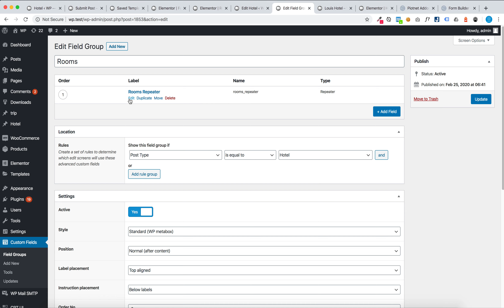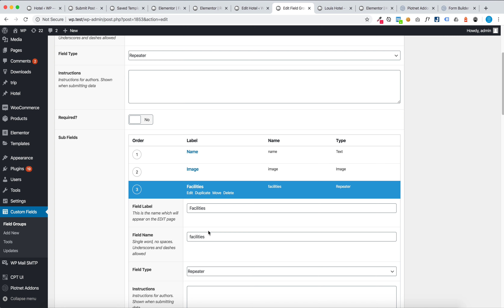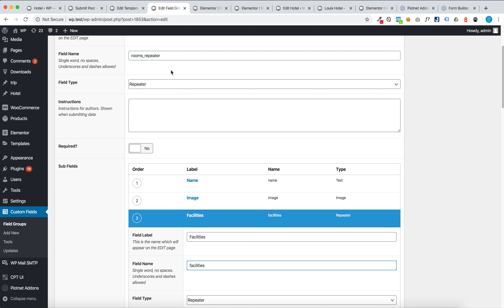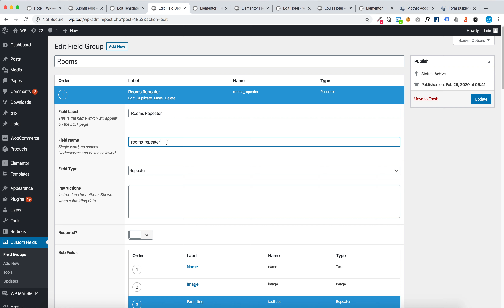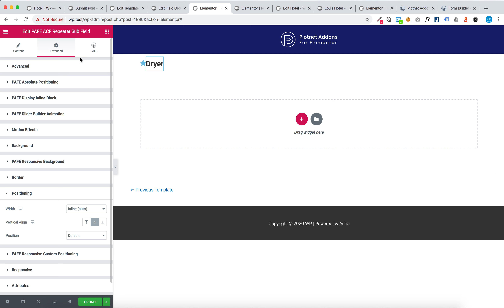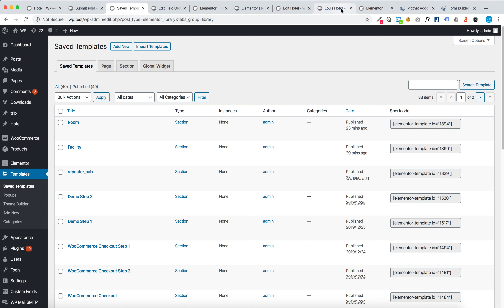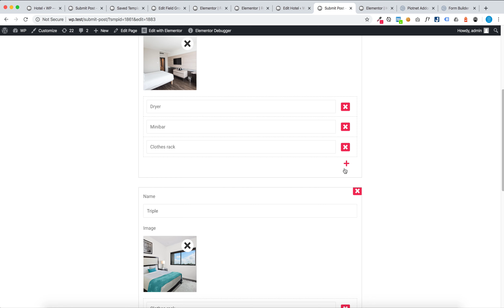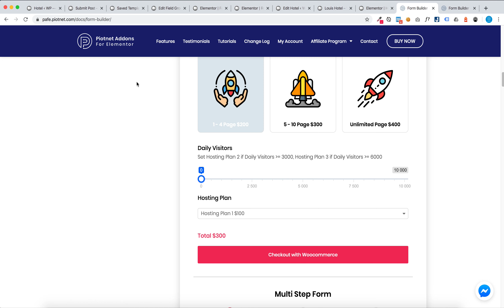Advanced Custom Field Multi Level Nested Render (ACF) for Elementor Tutorial | PAFE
Advanced Custom Field Multi Level Nested Render (ACF) for Elementor Tutorial | Piotnet Addons For Elementor - PAFE | Wordpress plugin
PAFE PRO Features :
FORM BUILDER
Repeater Fields Multi Level Nested
Register and Login Form Builder
Woocommerce One Page Checkout
Woocommerce Dynamic Pricing
Submit Post & Edit Post Form Builder
Multi Step Form
Stripe Payment
Conditional Logic Form
Calculated Fields Form
Connect Form to Google Sheets
Form Database
Google Maps Address Autocomplete Field
Range Slider Field
Image Select Field
Preview Submission
EXTENSIONS
Custom Media Query Breakpoints​
Equal Height For Any Widget And CTA
Equal Height Woocommerce Products
Ajax Live Search
Popup Trigger URL
Responsive Background Color
Font Awesome 5
Toggle Content ( Readmore Content )
Parallax Background For Every Element
Crossfade Multiple Background Images
Advanced Tabs Styling
Multiple Background Images
Responsive Custom Positioning
Text Color Change on Column Hover
Css Filters
Tooltip
Conditional Logic Form
Calculated Fields Form
Range Slider Field
Image Select Field
Advanced Form Styling
Sticky Header
Advanced Nav Menu Styling
Column Width ( Pixel, %, calc )
Column Aspect Ratio
Responsive Gallery Column Width
Responsive Gallery Images Spacing
Responsive Column Order
Responsive Hide Column
Media Carousel Ratio
Saved Templates Shortcode with E Free
Advanced Dots Styling
Scroll Box With Custom Scrollbar
Responsive Section Column Text Align
Image Carousel Multiple Custom Urls
Display Inline Block
Gradient Text + Gradient Button
Section Link
Column Link
Max Width
Navigation Arrows Icon
Close First Accordion
Absolute Positioning
Conditional Visibility
Convert Image to Black or White
WIDGETS
Lightbox Image With Title and Caption
Lightbox Gallery Masonry
Lightbox Thumbnail Gallery + Custom size
Slider Builder With Animation
Switch Content
Before After Image Comparison Slider